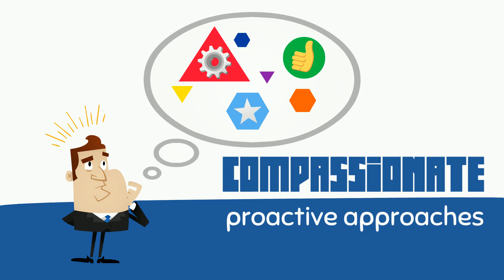Appropriate Response Action 2 - English - VIDA Project